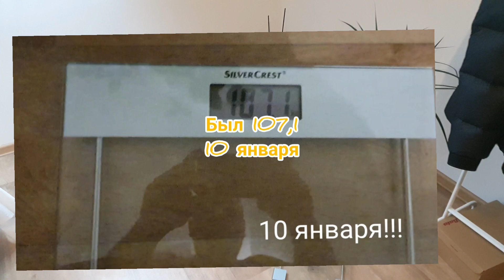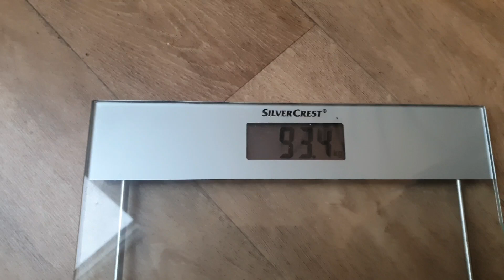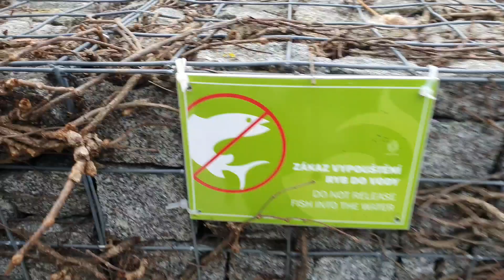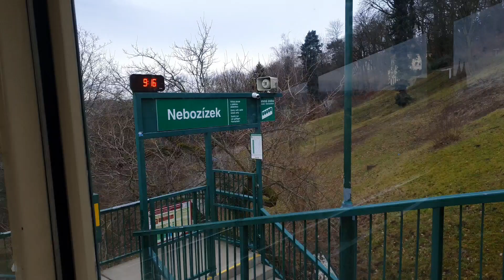КАК Я ПОХУДЕЛ ЗА МЕСЯЦ НА -14 КГ.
мой марафон под названием- 15 кг закончился.

Результат - 14 кг за месяц.

Следующий отрезок до 10 апреля я решил ,что буду весить 80 кг.И буду держать этот вес и контролировать его.

всем большое спасибо за поддержку и мотивацию!

пишим комментарии!